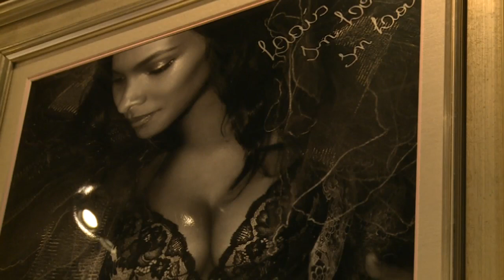Victoria's Secret Show 2014: Models reveal what it takes to be a Victoria's Secret Angel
With only one day to go until the Victoria's Secret show in London, we caught up with some of the models who will be strutting their stuff. Report by Andrea Lilly.

Like our tunes?

Welcome to ODE - On Demand Entertainment! Formerly known as TheShowbiz411 we bring you the best celebrity interviews and showbiz news from our ITN Productions studios in London.

More entertainment news from ODE-